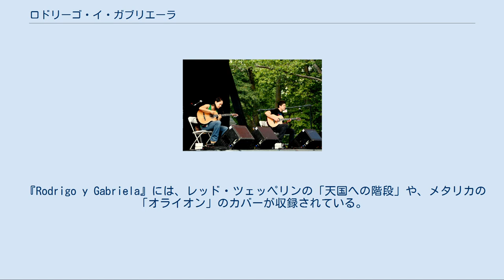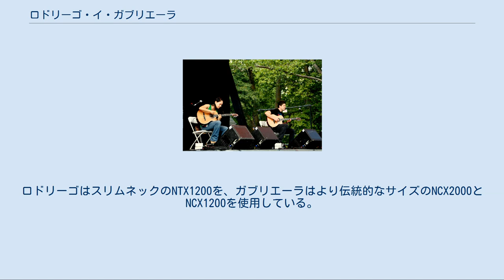ロドリーゴ・イ・ガブリエーラ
ニューヨーク・セントラルパークでのコンサート（2007年） ロドリーゴ・イ・ガブリエーラ (Rodrigo y Gabriela) は、メキシコ出身の男女アコースティック・ギターデュオである。
 リードギター担当のロドリーゴ・サンチェス (Rodrigo Sánchez) とリズムギター担当のガブリエーラ・クインテーロ（Gabriela Quintero, 姓はキンテーロとも表記される）による、リズミカルかつ速弾きを駆使したインストゥルメンタルギターが特徴。
 ロドリーゴ（1974年生まれ）とガブリエーラ（1973年生まれ）は、ともにメキシコシティの中流階級の家に生まれた。
二人が出会ったのは15歳の時で、ロドリーゴの兄が館長を務めていた市の文化センターでガブリエーラが演劇のクラスを受講していた縁で知り合うことになった。
お互いヘヴィメタル好きだった二人は、すぐに意気投合した。
 1990年代初め、ロドリーゴは兄とともに「ティエラ・アシダ」(Tierra Acida) という名前のスラッシュメタルバンドを結成し、ガブリエーラも1993年にギターで加入した。
しかしレコード会社との契約には至らず、1997年に二人はメキシコシティを離れてリゾート地のイクスタパに移った。
およそ9か月の間バーやホテルで演奏する日々を送るうち、他とは違う自分たちの音楽を作りたいという欲求が二人の間に生まれていった。
 やがてメキシコ国内の音楽業界に限界を感じた二人は、ヨーロッパに移ることを決意した。
アイルランドはよそ者のミュージシャンを快く迎え入れてくれる場所だと聞いた2人は、ダブリンに居を構え、パブや路上での演奏活動を始めた。
ダブリンの中でもストリートミュージシャンの多いグラフトン通りやテンプル・バーといった通りで演奏を披露するうち、ダミアン・ライスに見出され、アイルランドのロック・フェスティバル「Oxegen」への出演を果たして注目を集めた。
2005年、彼らは数多くのイギリス国内のフェスティバルに参加した。
 インディーズよりアルバム『Foc』を発表した後、「テイク・ファイヴ」やメタリカのカバー「ワン」のメドレーを含むアルバム『Re-Foc』がゴールドディスク認定され、続く『Live: Manchester and Dublin』がプラチナとなった。
そして、2006年にはジョン・レッキーのプロデュースによる『Rodrigo y Gabriela』を発表。
アークティック・モンキーズやジョニー・キャッシュを抑え、アイルランドのアルバムチャート1位を記録した。
アイルランド国外でもリリースされ、日本では『激情ギターラ!』のタイトルで発売された。
 『Rodrigo y Gabriela』には、レッド・ツェッペリンの「天国への階段」や、メタリカの「オライオン」のカバーが収録されている。
2人は彼らの音楽の源流のひとつとして、メガデス・スレイヤー・テスタメントやオーヴァーキルなどのメタルバンドとともにメタリカを挙げている。
他の収録曲は、彼らが行った場所や出会った人々から得た着想をもとにしたオリジナル曲である。
 2008年3月30日、渋谷DUOで初の日本公演を実施し、当日の録音はライヴ・アルバム『激情セッション』としてリリースされた。
2009年、2人が敬愛する11組のアーティストに捧げられた楽曲を収録したアルバム『格闘弦』を発表。
 2011年には、音楽監督のハンス・ジマーが2人のファンだったことから、映画『パイレーツ・オブ・カリビアン/生命の泉』のサウンドトラックに参加した。
 ロドリーゴとガブリエーラは、私生活上でも長らく恋人同士であったが、2012年に関係を解消した。
しかし、その後も音楽面でのパートナー関係を続けている。
2014年現在、ロドリーゴはスペインのバルセロナ、ガブリエーラはメキシコ在住である。
 二人とも菜食主義者であり、動物の権利を支持している。
 ロドリーゴとガブリエーラともに、ヤマハのエレクトリックナイロンストリングスギター「NXシリーズ」を使用している。
ロドリーゴはスリムネックのNTX1200を、ガブリエーラはより伝統的なサイズのNCX2000とNCX1200を使用している。